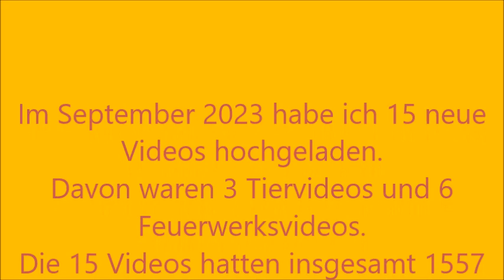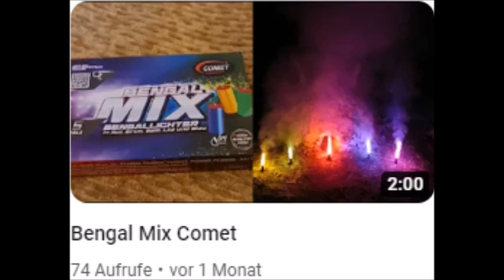Videorückblick September 2023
Videorückblick vom September 2023.